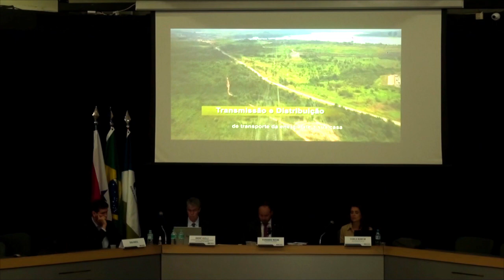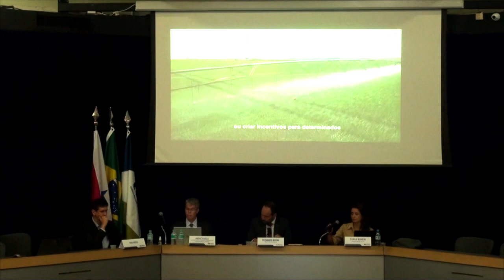Audiência Pública 010/2023 fase 2 - Revisão Tarifária Periódica Equatorial Pará – 16/06/2023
A ANEEL promoveu em 16/6/2023, em Belém (PA), Audiência Pública para receber contribuições à proposta de Revisão Tarifária Periódica da Equatorial Pará Distribuidora de Energia S/A. O diretor da ANEEL Fernando Mosna conduziu o evento no auditório Albano Franco, da Federação das Indústrias do Estado do Pará (FIEPA). Saiba mais

00:00:00 Abertura da Reunião Pública

00:02:43 Execução do Hino Nacional Brasileiro

00:04:47 Apresentação da Mesa Diretora da Reunião Presencial e pronunciamento do diretor da ANEEL Fernando Mosna, presidente da Audiência Pública

00:08:40 Vídeo institucional sobre a tarifa de energia elétrica

00:11:30 Apresentação de Camila Bomfim, Superintendente de Gestão Tarifária e Regulação Econômica (STR/ANEEL)

00:36:42 Apresentação de Carlindo Lins, consultor do Conselho de Consumidores da Equatorial Pará

00:59:50 Manifestações orais

02:02:10 Encerramento da audiência pública